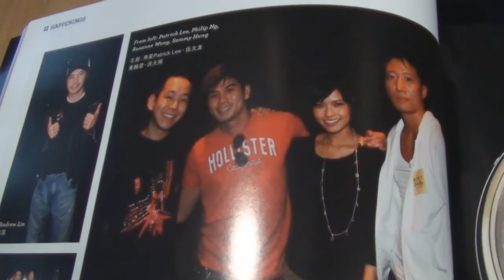Macau trip 2009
Just rambling on the way to Alive Not Dead's party in Macau Venetian.